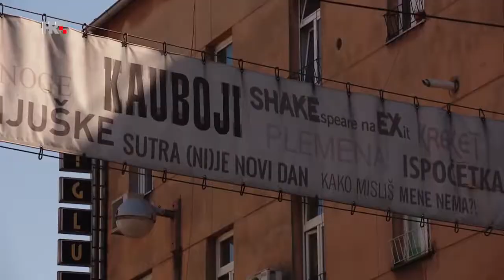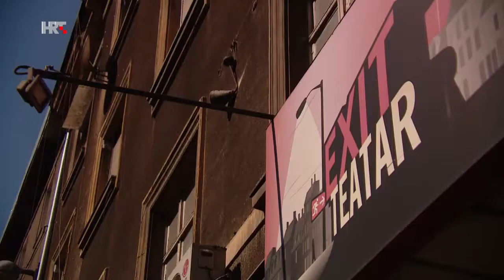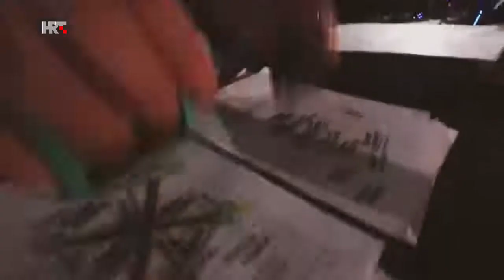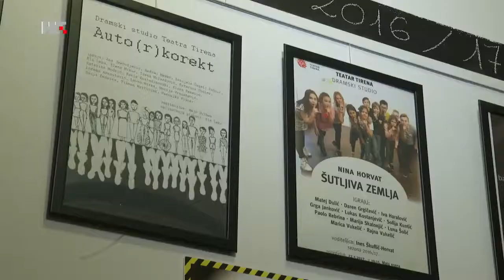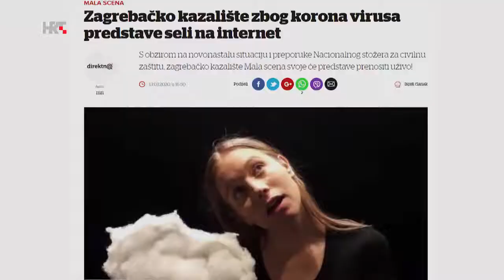"Kultura na koljenima" - HRT-ova emisija "Puls"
Pogledajte prilog "Kultura na koljenima" u HRT-ovoj emisiji "Puls" u kojem su Ines Škuflić-Horvat, Nina Horvat i Maja Sviben objašnjavale zašto je trenutna situacija posebno teška za nezavisnu kazališnu scenu i slobodnjake.